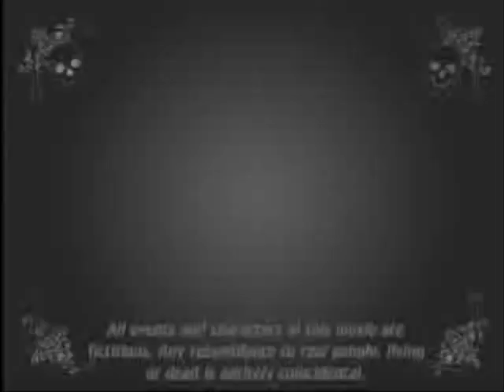Folk i Gevær!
A animated movie i made. Using the Scandinavian version of "Volk ans Gewehr" as background music.